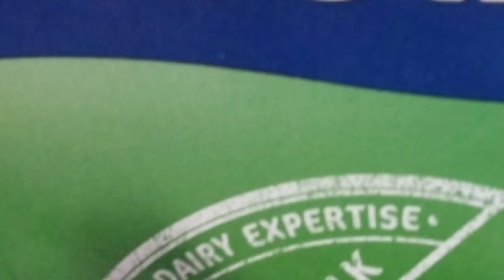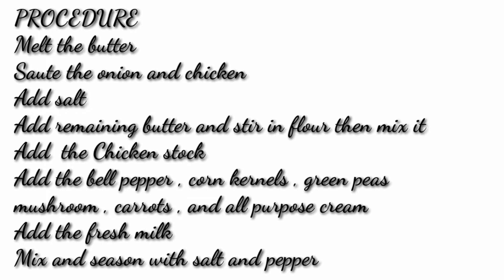CHICKEN ALA KING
Panlasang Pinoy
Delicious
Quick and Easy to Cook